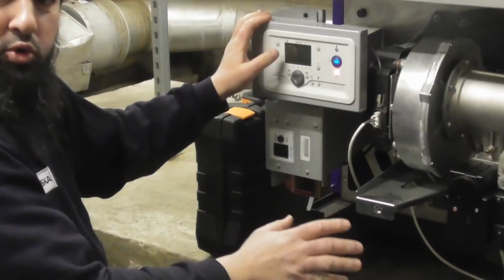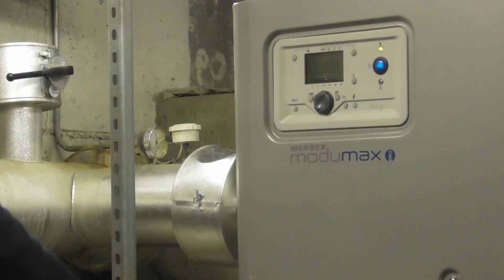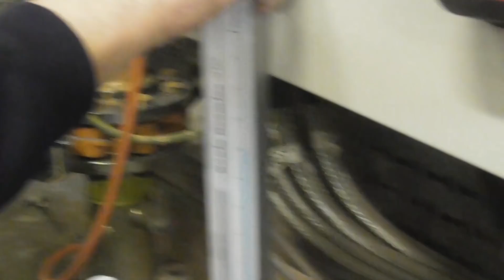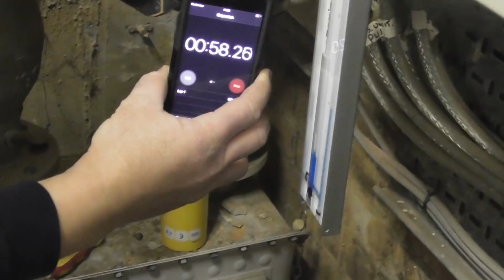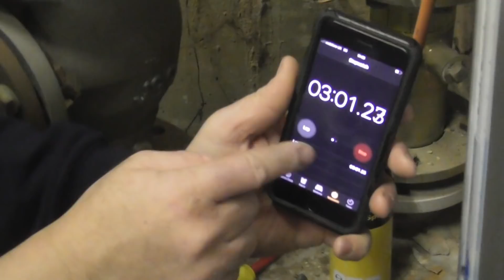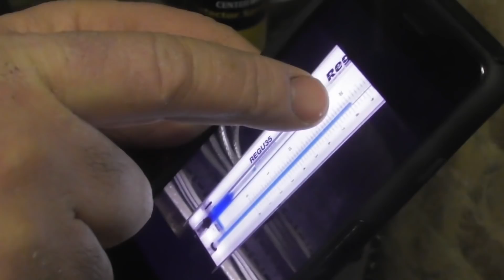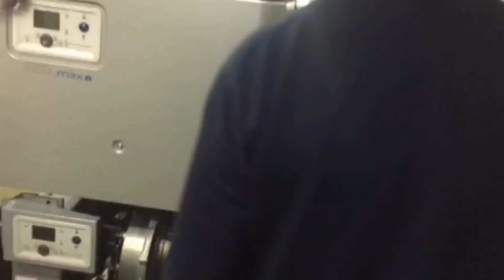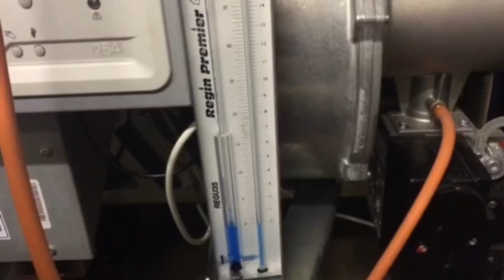Reparation de chaudier hamworthy